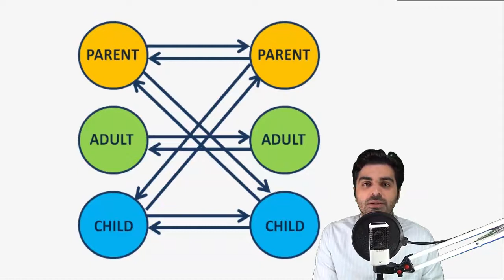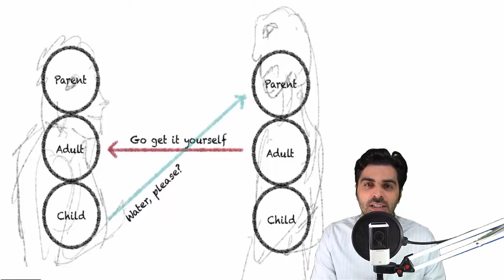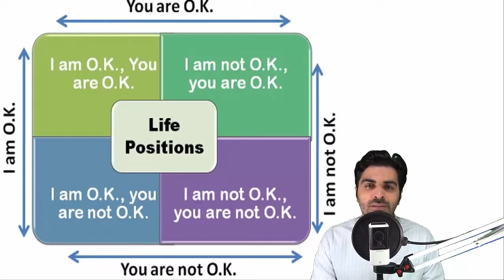تحلیل رفتار متقابل با اریک برن | شناخت خود در روابط با سه مدل والد ، بالغ ، کودک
خودِ ما در روابطی که با دیگران برقرار میکنیم از سه قسمت تشکیل شده : کودک، بالغ و والد که شبیه اید، ایگو و سوپرایگوی فروید هست. بعد از دیدن این اپیزود بررسی کنید شما بیشتر کدوم یکی از این قسمتهای خود رو استفاده میکنین.

00:00 کودک بالغ والد
01:59 روابط متقابل
03:33 بازی های روانی
04:34 وضعیت های روانی
06:52 جمع بندی